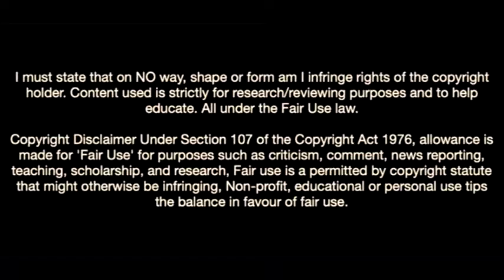Unai Hernández-The Future Of Fc Barcelona